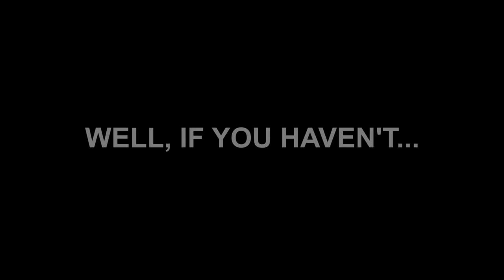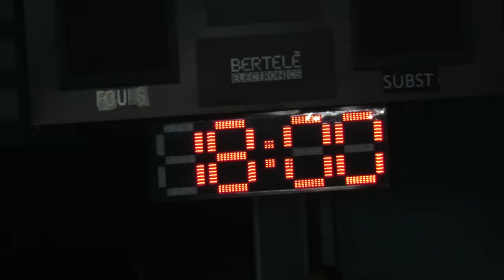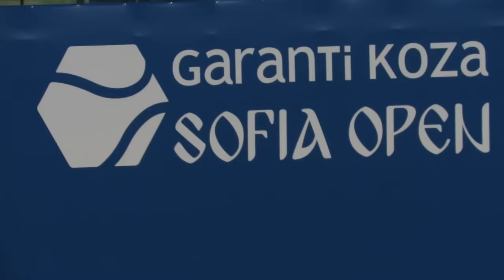TOP HUNDRED PARTY with the PROS at ATP SOFIA!!!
OL congratulates Grigor Dimitrov for his performance at the 2017 Sofia Open! It was an honor to watch GD play in front of the home crowd in Bulgaria! :)

Special thanks to Diana Tennis Club for the tickets